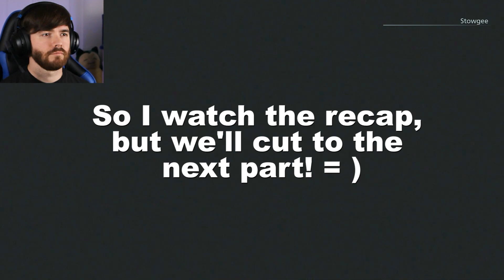WHY WOULD ANYONE LIVE HERE!? Resident Evil Village is Nightmare Fuel!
Resident Evil Village is a whirlwind... I didn't expect the game to get so intense so fast but it did!